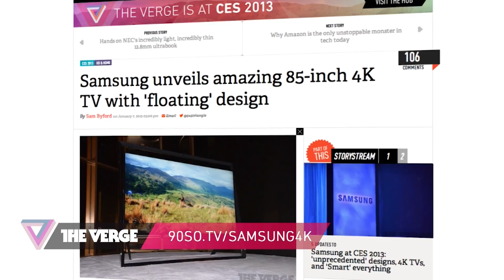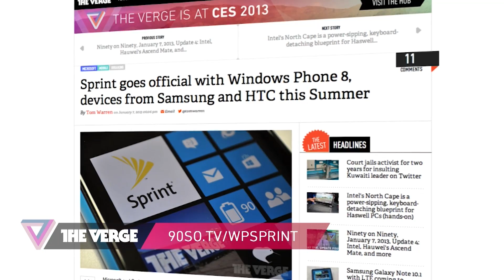90 Seconds on The Verge: Monday, January 7, 2013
USB nightmares and 4K dreams. Visions of TVs that aren't as they seem. A new gaming handset that's shiny and clean. All the news you can handle in five daily streams.